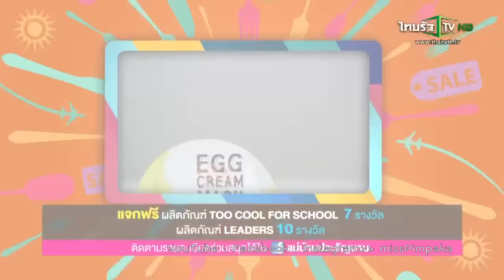EP15 แม่บ้านประจัญบาน มาร์กหน้าใส ใช้แล้วเกิด By ป้าพิม 20 01 59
รายการแม่บ้านประจัญบานมีทุกวัน จันทร์-ศุกร์ เวลา 13:00น.ที่ช่อง ThairatTV ค่ะ  แต่ช่วง "สวยแซ่บเวอร์" ของพิมจะมีทุกๆวันพุธค่าา